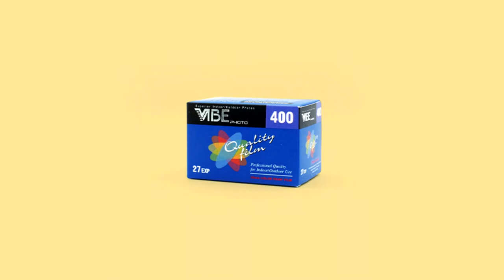Vibe Photo 200 film on Yama M20 camera by miun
Vibe Photo 200 Film on Yama M20 camera by miun - Sample Photos